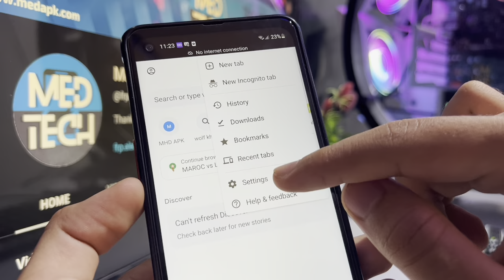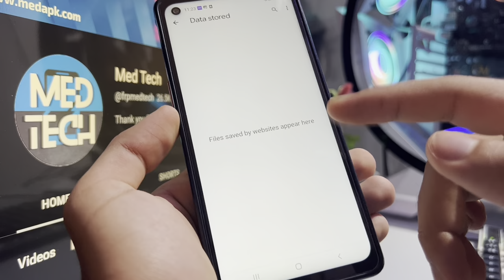How to Clear Storage || Delete Phone System Data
How to Delete Android Phone System Data - Clear Storage